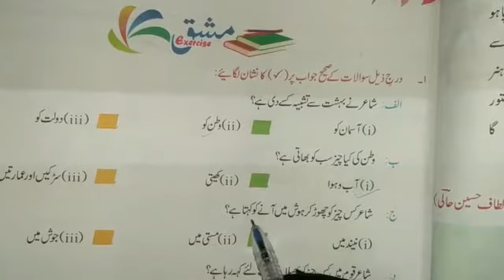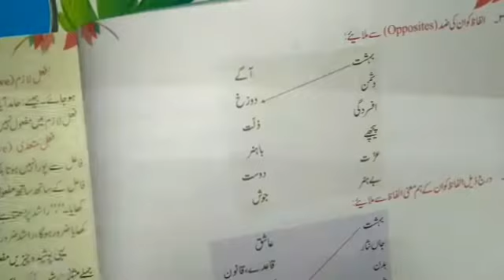Class 8 chapter 1 solution | watan prasti | bahar e urdu solution